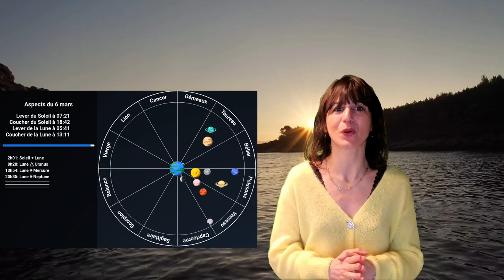Horoscope du mercredi 6 mars 2024 : Spécial Poissons et Capricornes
Découvrez votre horoscope du mercredi 6 mars 2024. Des vibrations cosmiques particulières vont toucher les signes d'eau et de terre, avec une attention spéciale pour les Poissons et les Capricornes. Des surprises agréables sont à prévoir, surtout en matière de finances et de confort personnel.

Appelez les meilleurs astrologues et voyants au 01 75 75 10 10 et profitez de 10 minutes gratuites pour les nouveaux clients!